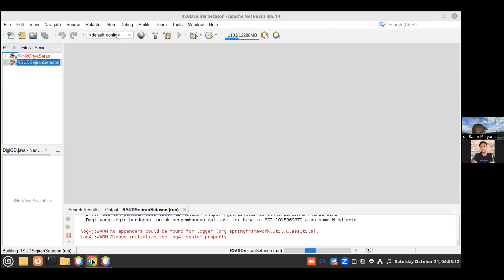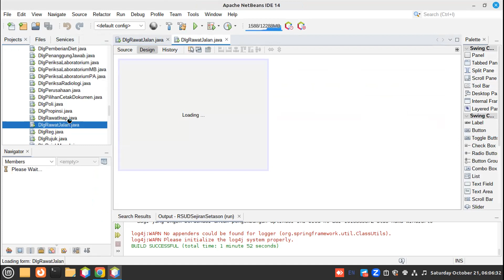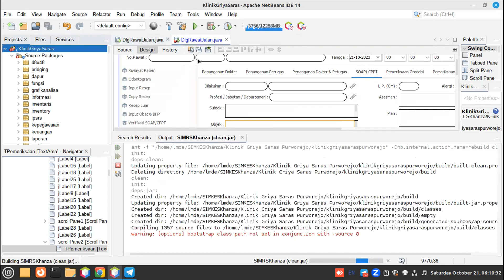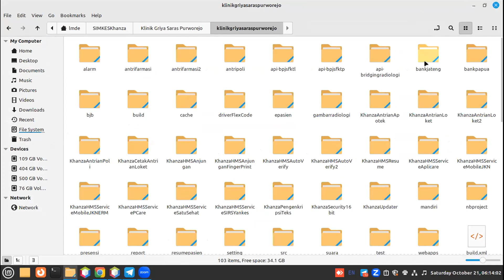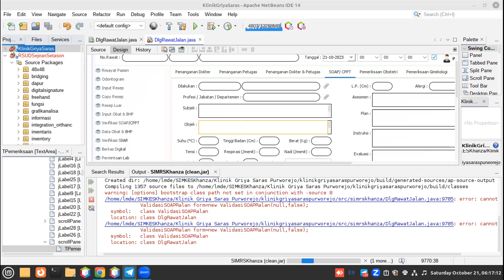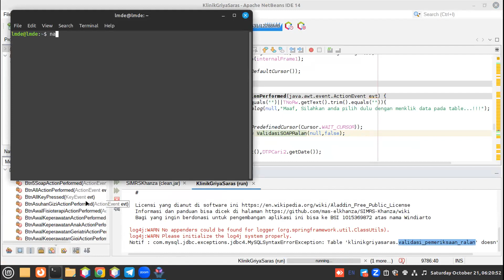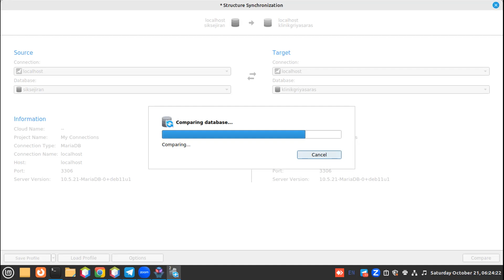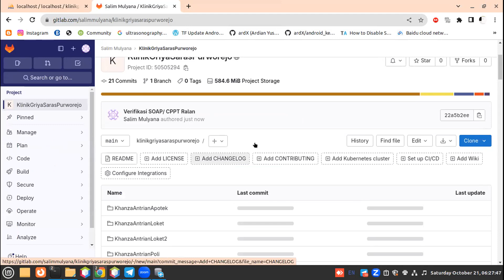Coding Verifikasi SOAP CPPT SIMKES Khanza